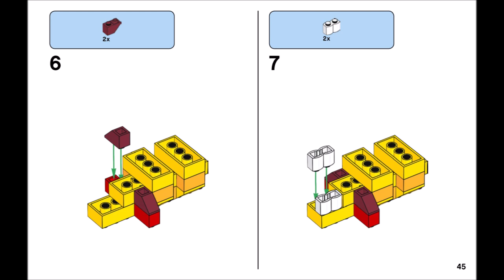Yellow dog (how to build) | LEGO CLASSIC 11005